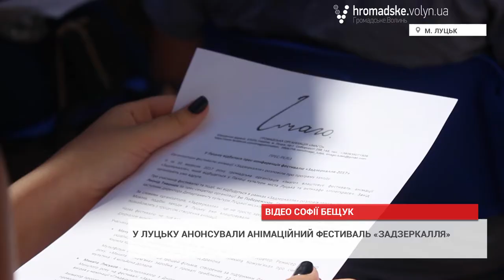Що нового буде на фестивалі анімації «Задзеркалля»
Громадська організація "Імаго" уже вдруге організує фестиваль анімації "Задзеркалля", який відбудеться 9 та 10 вересня 2017 року у Палаці культури міста Луцька та антикафе "Innerspace".

Відео Софії Бещук